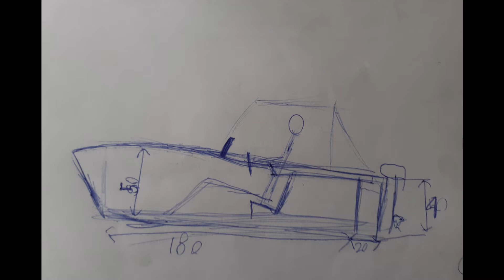Mini boat Lucius, DIY build of a wooden mini boat. Videos at the end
DIY mini boat build. This boat has been entirely designed and build by my son (13).

The video is a collection of build pictures. At the end 2 video's of the first test runs. The second boat is my own boat.

The boat is not yet finished. The steering is a test setup. The current dash is just a mock-up.

Materials:
- Bottom 10mm hardwood ply, ( waterproof glue ).
- Sides and deck 4mm hardwood ply
- Glued with PU foaming glue, the most important parts are glued with fibre reinforced glue.
- Screws only where I thought it needed extra strength.
- 2 base coats of PU primer. Polyester filler. 3 coats of outdoor high gloss paint. The visible wood has - been coated with very strong paint for floors.

Other stuff
- 40Lbs electric outboard.
- 2 30AH tractor batteries.
- Battery voltage indicator.
- Cut off outdoor chair.